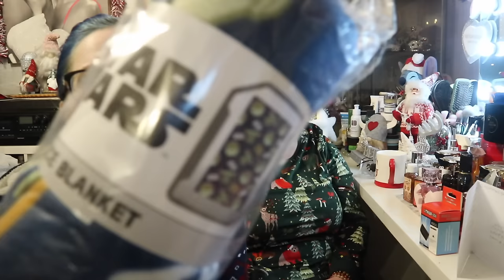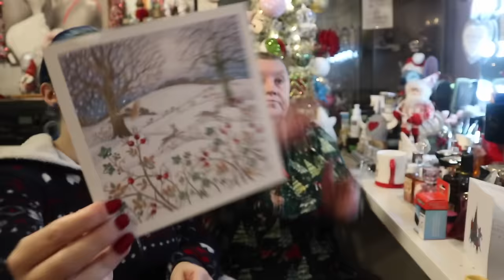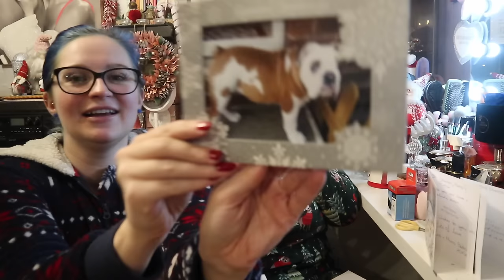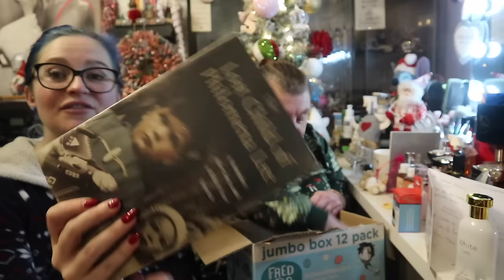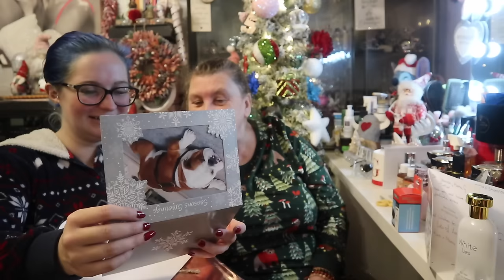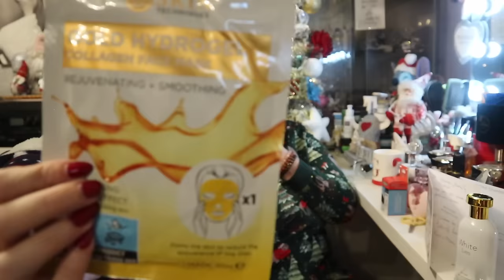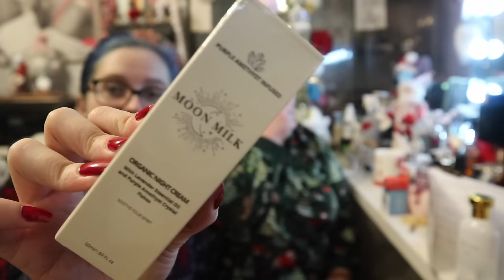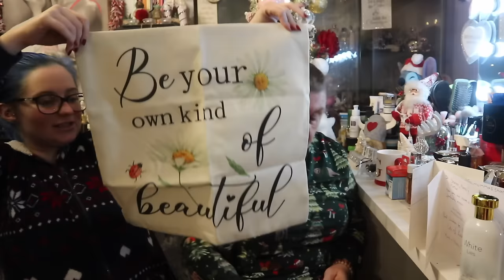Unboxing PR/Subscriber Gifts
THANK YOU SO SO MUCH! For all of you who have very kindly sent us gifts, cards and also gifted items of which I am so excited to try so just wait and watch this space!

xxShannonLeighxx